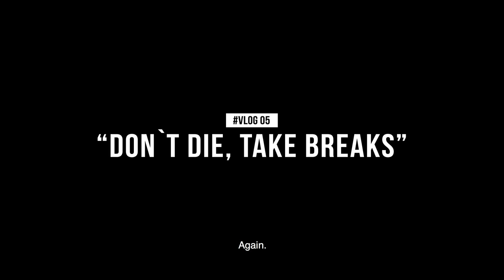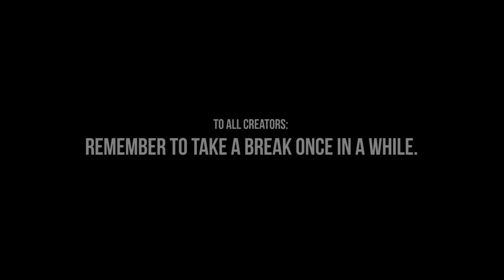DON`T DIE, TAKE BREAKS! | Vlog 05